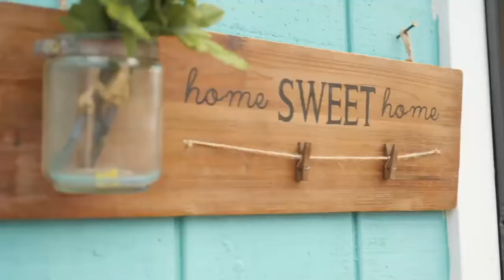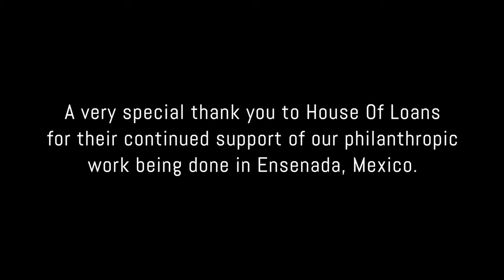Philanthropy with Prosperity Homes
We believe we are called to overflow with mercy, love and compassion for others.  We are called to love one another as Christ loved the church.  (Not necessarily the “organized church”… but the church body that believes in humanity and a better way)  Our company donates to this philanthropic cause on every loan funded and closed.  Once we reach our goal post to build a new home;  we travel to Ensenada, MX and build a home for a needy family!!!